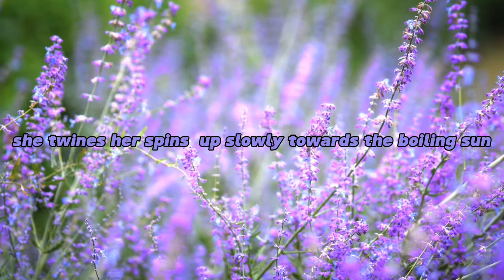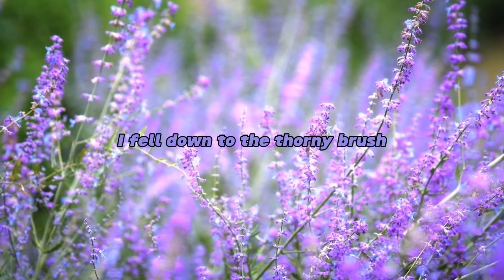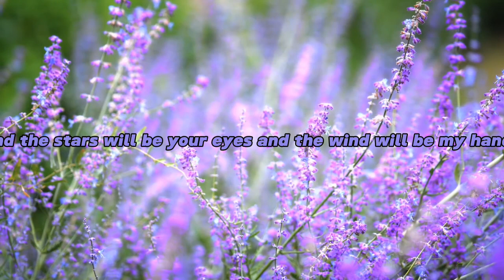so sorry for the delay